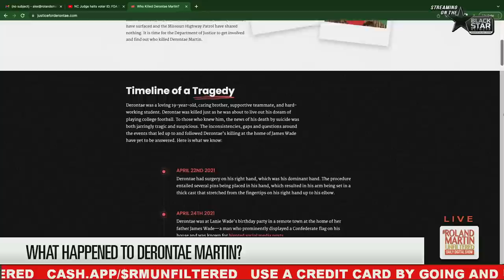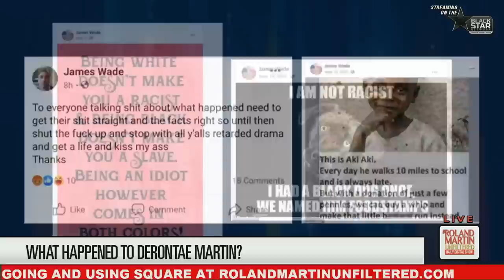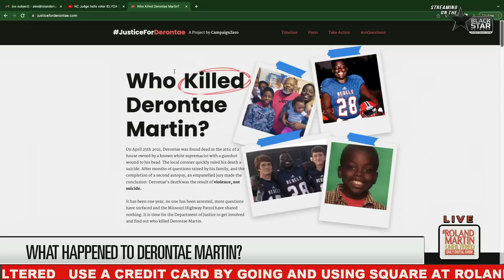Who Killed Derontae Martin? Black Teen Found Dead In The Attic Of White Man's House | Roland Martin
On April 25th, 2021, black teen Derontae Martin was found dead in the attic of a white man's house with a gunshot wound to his head.

The homeowner is a man named James Wade, who is said to be a known white supremacist.

The local coroner quickly ruled his death a suicide.

After months of his family's questions and the completion of a second autopsy, an impaneled jury concluded that Derontae's death was the result of violence, not suicide.

It's been a year, and no one has been held responsible for Derontae's death. The family wants the Department of Justice to get involved in finding out what happened to Derontae Martin.

Katie Ryan, Chief of Staff Campaign Zero, and Erica Lotts, Derontae Martin's Mother, join us to break down this disturbing story.

Derontae had surgery on his right hand, which was his dominant hand. The procedure entailed several pins being placed in his hand, which resulted in his arm being set in a thick cast that stretched from the fingertips on his right hand up to his elbow.

Derontae was at Lanie Wade's birthday party in a remote town at the home of her father James Wade--a man who prominently displayed a Confederate flag on his house and was known for bigoted social media posts.

At 3:01 AM, Wade called 911. He is heard calmly saying, "apparently, a guy just shot himself". When EMTs arrived, Derontae was found dead in Wade's home, with a gunshot wound to the head.

Derontae's mother learned of his death the following morning from other family members--not the police.

Having still not heard from law enforcement directly, Derontae's mother reached out the the sheriff's department for information about her son's death. She was met with hostility and given no information.

A local coroner conducted an autopsy and concluded that his death occured by suicide.

The family of Derontae Martin ordered a second, independent autopsy. The findings were released and noted several inconsistencies from the initial autopsy.

MAY 2021
James Wade continued to comment on social media regarding Derontae's death and texted someone stating that Derontae Martin was the second person to die from "suicide" at his home.

Given the number of inconsistencies in the case, a jury was empanelled to review the coroner reports and review the facts. By July 30th, the jury determined that Derontae Martin's death was the result of violence, not suicide.

James Wade was arrested, and is being held in custody, for a shooting incident he was involved in unrelated to Derontae Martin's case.

TODAY
No one has been arrested in connection with Derontae's death, more questions continue to surface and the Missouri Highway Patrol has shared no updates. It is time for the Department of Justice to lead a thorough investigation and find the answers his family and community deserves.